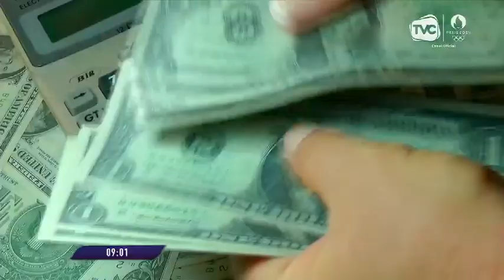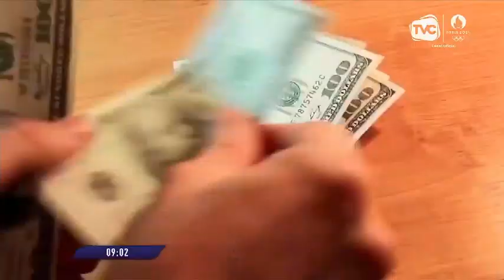Ministro de Salud aseguró que se está gestionando deuda a dializadoras y SOLCA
Manuel Naranjo compareció ante mesa de trabajo de la Asamblea Legislativa.